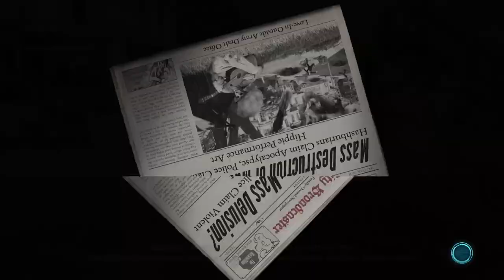destroit all human's 2 - gameplay fr xbox séries s